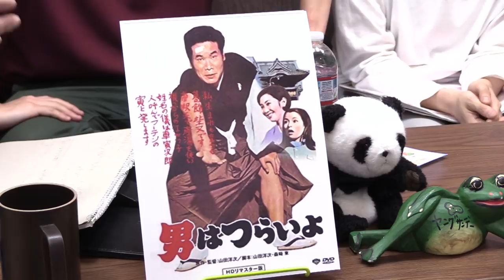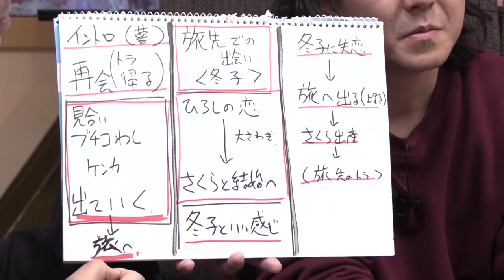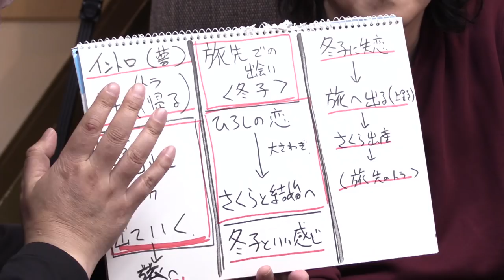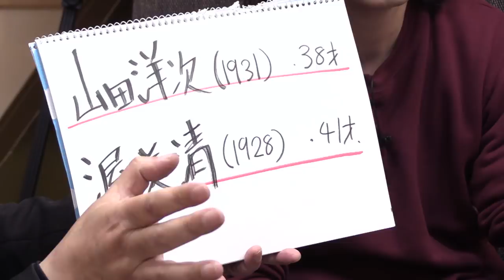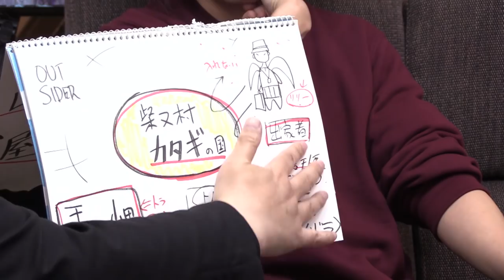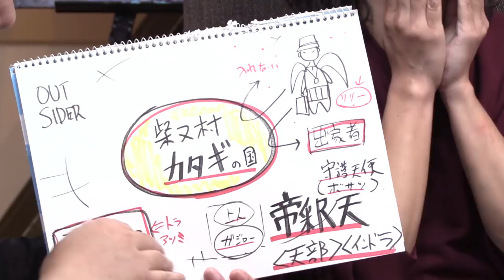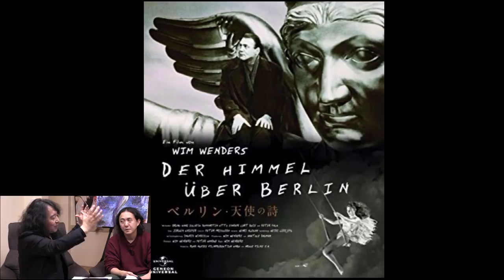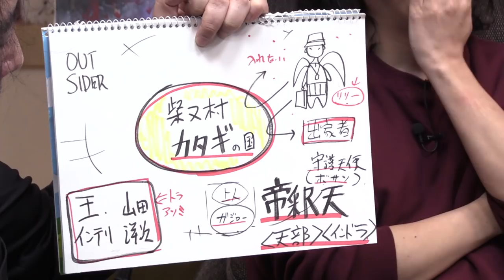誰が寅さんを殺したのか？〜「男はつらいよ」が国民的映画になった理由&ヤンサンアカデミー賞総括【山田玲司-246】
2020年2月1日 収録